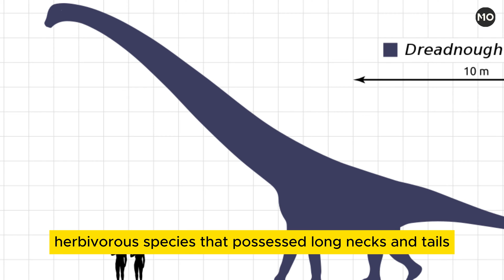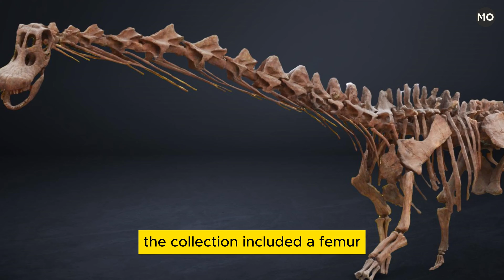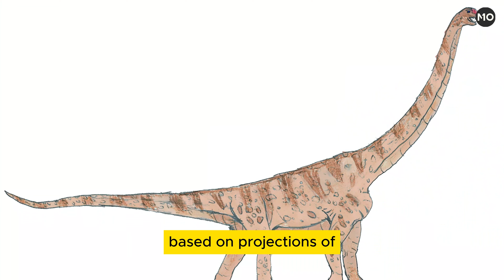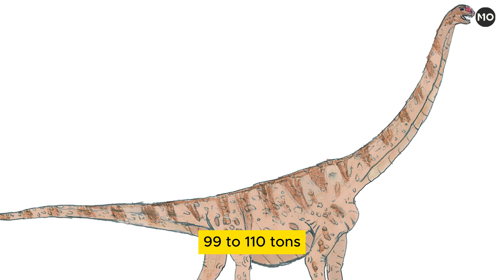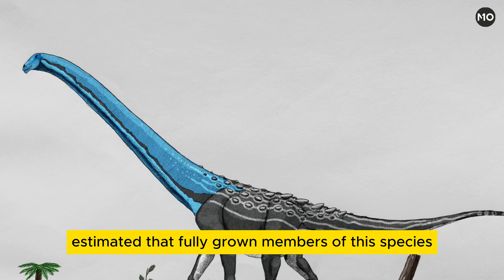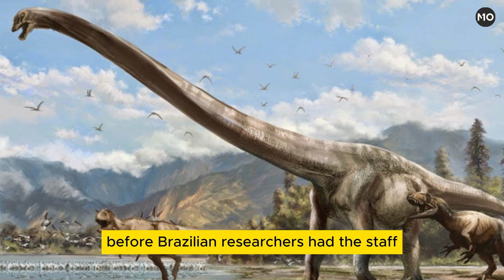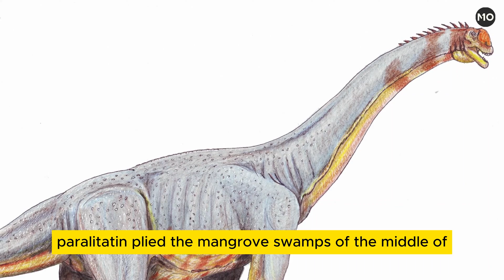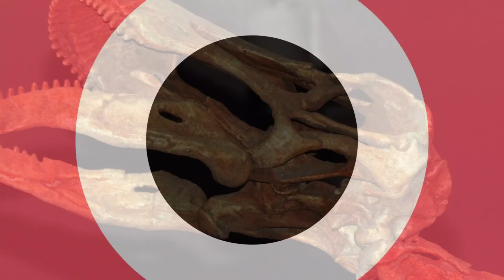8 Titanosaurs of the World's Biggest Dinosaurs - Weighing approximately 136 metric tons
In terms of mass, Earth’s largest mammal is the blue whale . Weighing approximately 136 metric tons (150 tons) and growing to a length of more than 30 meters (98 feet), it is also the largest animal that ever lived. But growing conditions are different in the ocean. What about the largest land animal? Today the elephant holds the title, but if we reach back into history, we can find even larger creatures. Many of the dinosaurs of the Mesozoic Era (about 252 million to 66 million years ago) were longer and more massive than modern elephants, hippopotamuses, and rhinoceroses. The largest dinosaurs of the era were the sauropods, a collection of four-legged herbivorous species that possessed long necks and tails. A sauropod subgroup called the Titanosauria contained the largest sauropods. Titanosaurs lived at the end of Earth’s Cretaceous Period (145 million to 66 million years ago), and titanosaur fossils have been found on every continent. Sadly, these lumbering leviathans died out at the end of the Cretaceous. The following list describes eight titanosaurs of varying sizes.